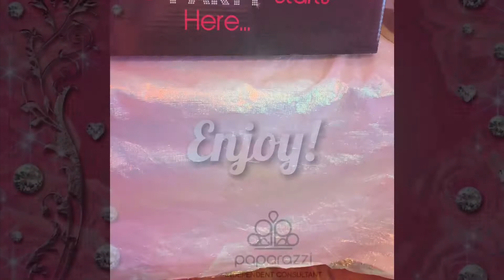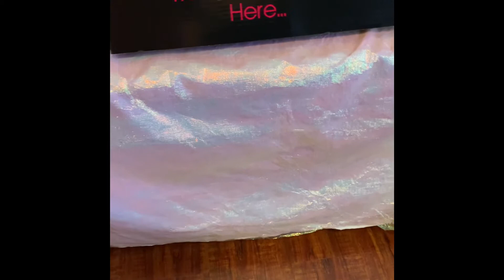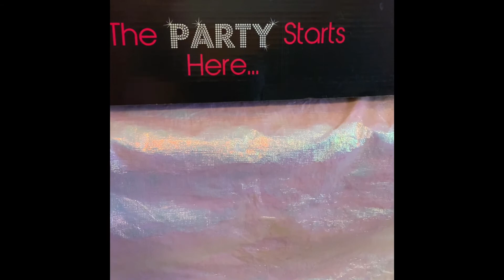$5 Paparazzi jewelry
We came to slay!!!